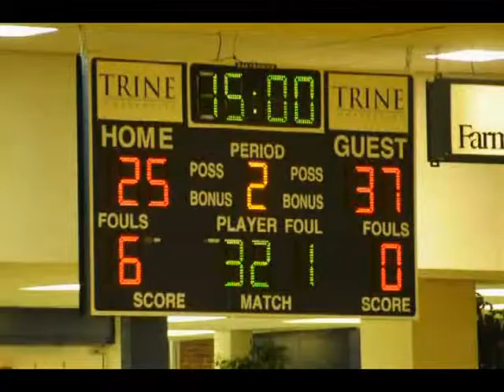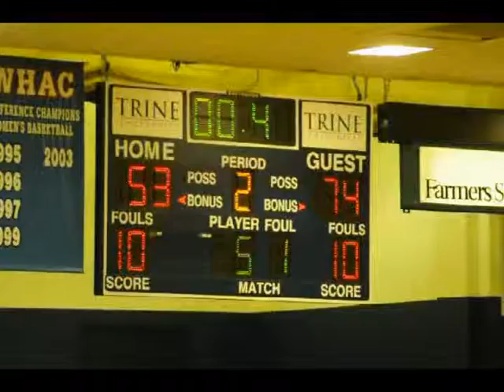Trine vs Saint Marys MIAA.mpeg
Trine University's womens basketball team faces Saint Mary's in a MIAA contest on January 18, 2011,